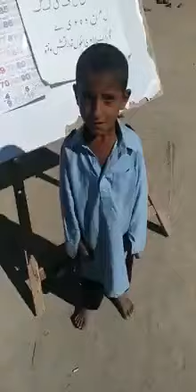This Arabic kid teaching his friends so funny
This Arabic kid teaching his friends so hardly . so funny.
List of good arabic pop music bands includes a filter so you can sort by the groups's label and what albums they've put out. Yes, you see these guys on the news all the time. when the player needs Fuuny groups · O my god · Funny UK country · Desi friends · Group logo · Funny video · Gangs of students · Funny thing group